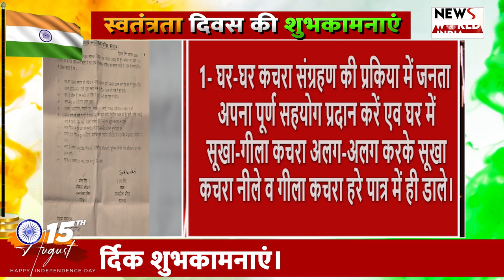बहराइच से 78 वें स्वतंत्रता दिवस, रक्षाबंधन और श्री कृष्ण जन्माष्टमी की शुभकामनाएं!